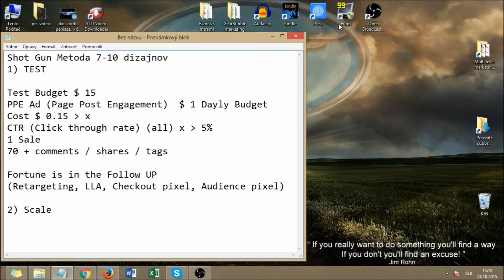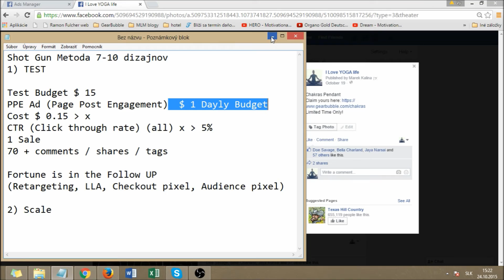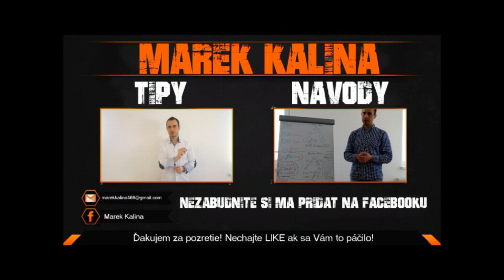Dôležité metriky pri Facebook kampaniach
Ak sa aj ty chceš naučiť predávať produkty cez Facebook tak si pozri

a napíš mi na Facebooku.

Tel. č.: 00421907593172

Shot Gun Metoda 7-10 dizajnov
1. TEST

Test Budget $ 15
PPE Ad Page Post Engagement  $ 1 Dayly Budget
Cost $ 0.15 a menej
CTR Click through rate  viac ako 5%
1 Sale
70 + comments / shares / tags

Fortune is in the Follow UP
Retargeting, LLA, Checkout pixel, Audience pixel

2. Scale